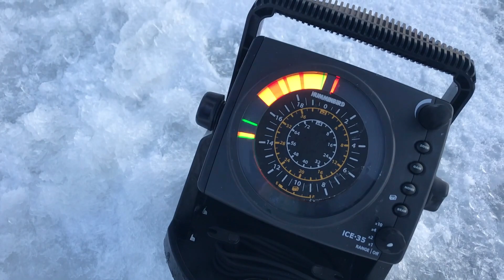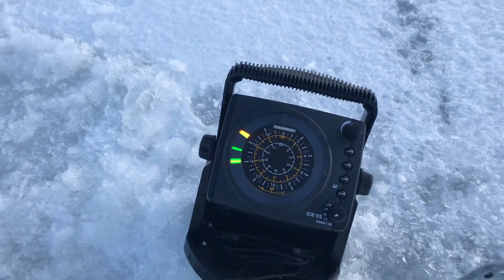Crown land winter camping & ice fishing Ft. Adams Reel Adventures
Haley and Ben K go winter camping with Adam from Adams Reel Adventures. We plan a 2-day winter camping trip with Adam and things don't go quite as planned. Getting stopped by an obstacle on the lake, we end up camping on a boat launch. The next day we decided to pack everything up and go fishing on Loughborough Lake. We set out targeting crappie and pike. Later that night we got together for a chat about the weekend and filmed it all so look forward to that in a separate video in the coming weeks.
Regardless of the hurdles and challenges of pulling a heavy sleigh, we still have an awesome time outdoors and get to enjoy some absolutely stunning scenery.

👕We have *merch*! Rock your Conjuring Rock ware around town while supporting the channel! 👚

🎵* Music*
Into the Blue - Luwaks
N64 - Guustavv
Amphibian - Lofive

It's a paid subscription service, but you can get one month free. Use the link below and you can help me out with my monthly subscription by creating an account!

🎥 *Camera Gear*
Samsung S7
iPhone 7

🎥 *Adams Camera Gear*
Samsung S10
GoPro Hero 4
Sony RX100 MIII